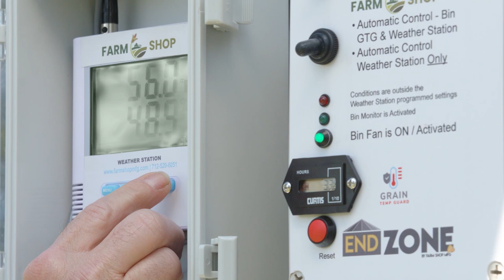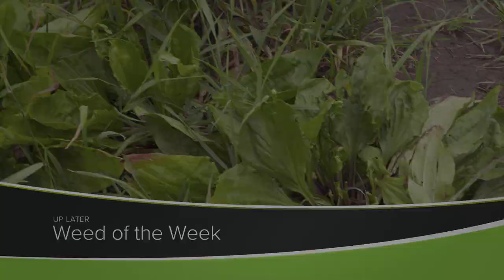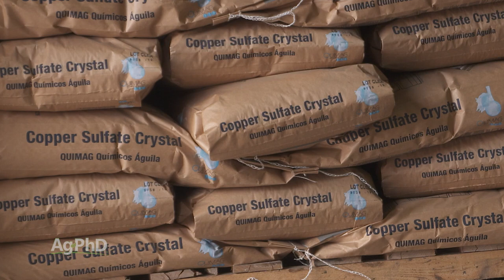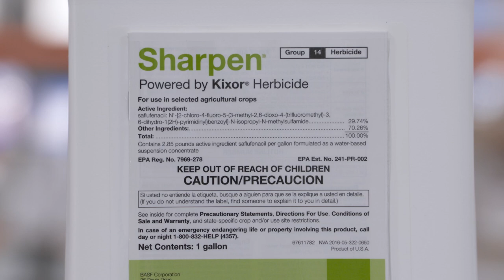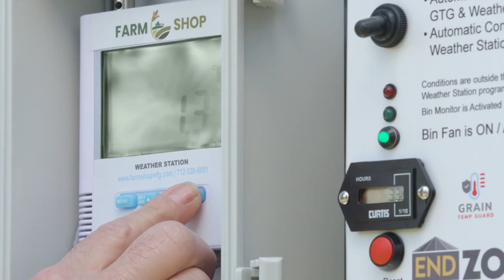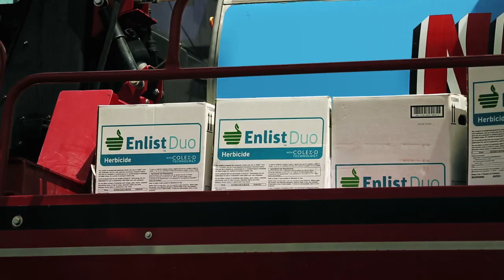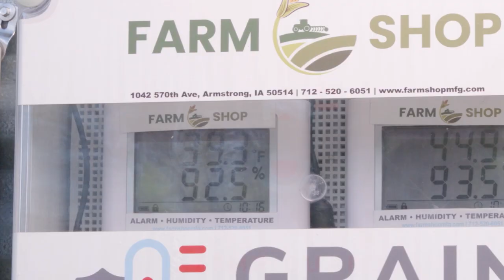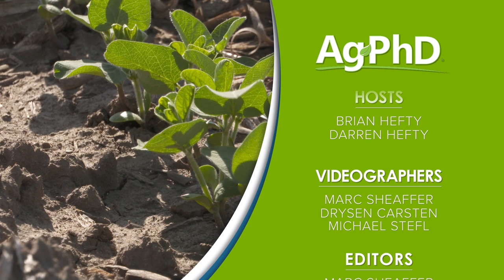Ag PhD Show #1168 (Air Date 8-23-20)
This weeks topics are grain bin safety, winter wheat seeding, and corn harvest decisions. The Weed of the Week is blackseed plantain, and Darren talks about tillage performance in this week's Iron Talk. Enjoy the show!